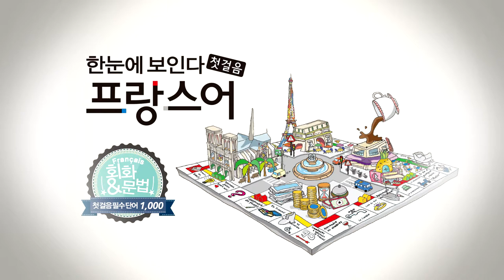한눈에 보인다 프랑스어 첫걸음 챕터9 부사5(혼자~이상하게) 3쇄